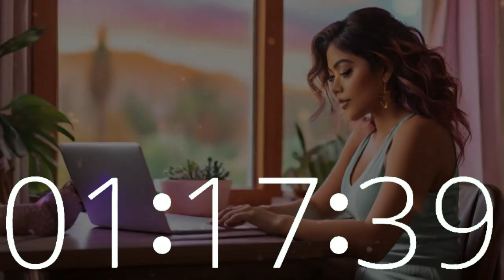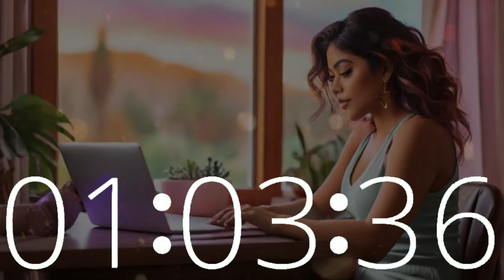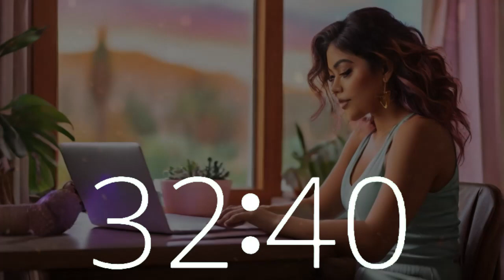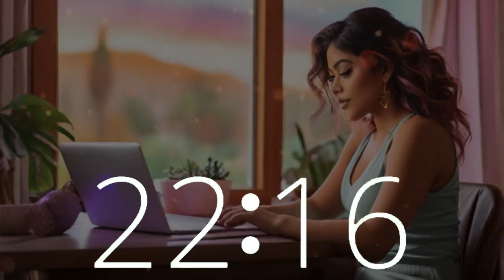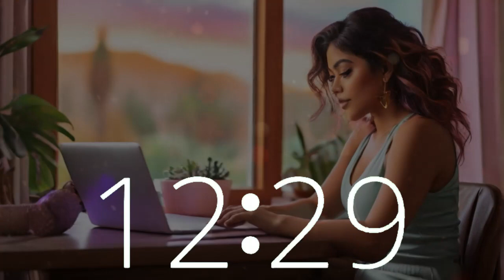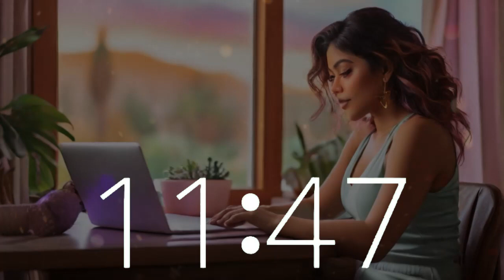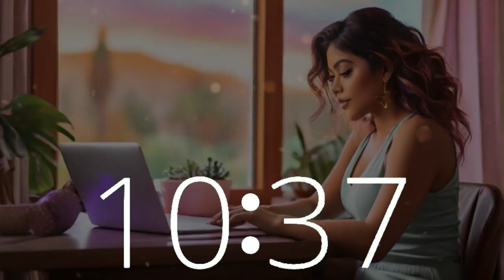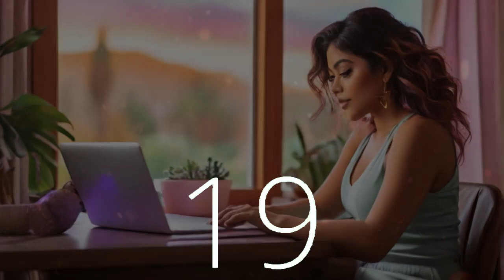1 Hour 30 Minute Timer | Enhance Focus with Lofi House Music for Organize Your Home Office Day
Embrace the productivity boost with our 1 hour 30 minute timer, featuring a countdown and 10-second warning alarm, accompanied by vibrant lofi house music. Picture yourself in a California home office, where concentration blends with inspiration. Techtonic Grooves introduces a dynamic universe where Californian-style lofi beats elevate your tasks, studies, and relaxation. Dive into our innovative soundscape fusing technology and music, tailored for Silicon Valley trailblazers and dreamers. Whether you're coding or brainstorming, let Techtonic Grooves be your catalyst for success.